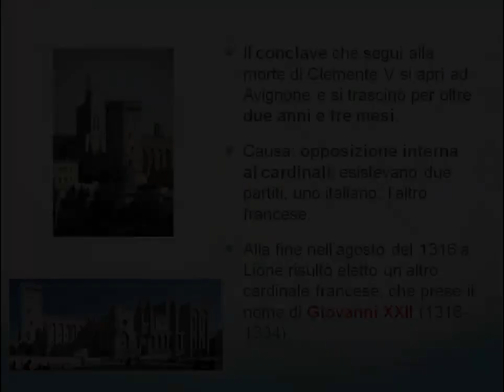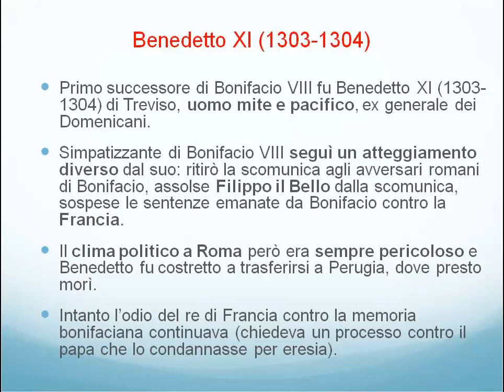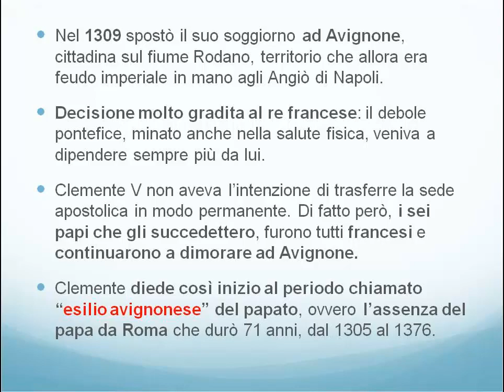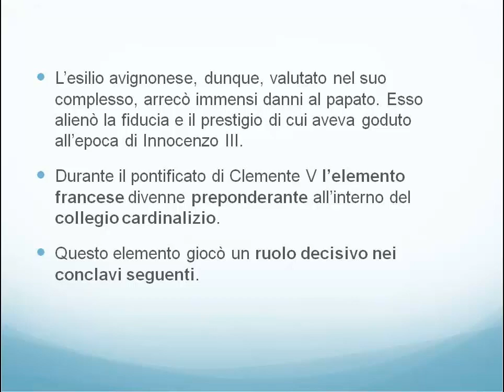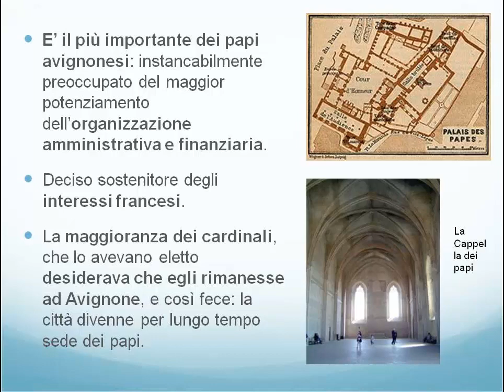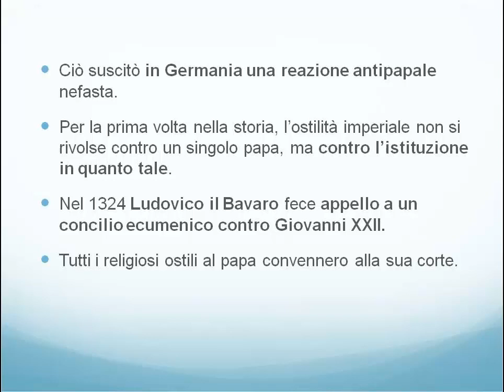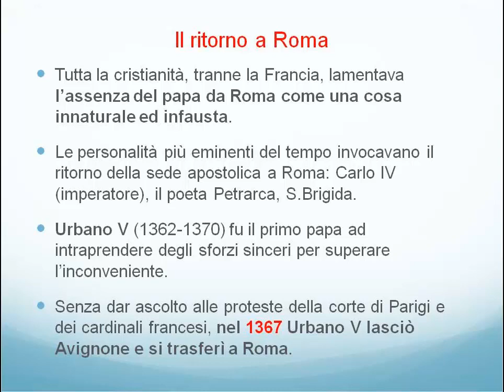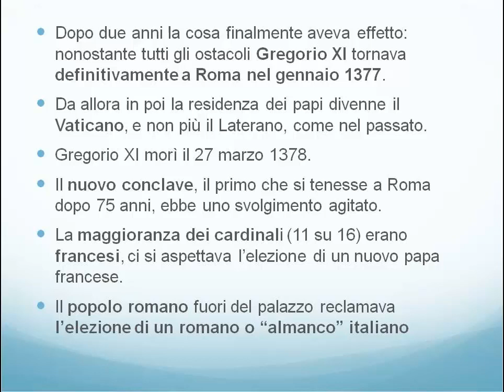Il papato ad Avignone